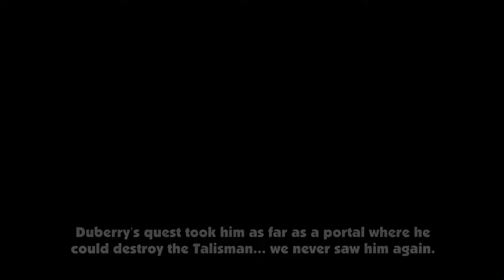Blackmoor 2: The Traitor King - iOS/android Gameplay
Years ago, a scruffy knight embarked on a quest to destroy a cursed artifact to save the world.

He never returned.

A band of new and old adventurers embark on a new quest to find their lost friend.

BLACKMOOR 2 is a one of a kind fantasy arcade platformer with genre defining combat and a mix of classic and modern gaming.

STORY mode with twists and turns, eight heroes, enemies and bosses full of character.

BUILD with our user-generated dungeon builder. Build your own challenges and share them with ease. It's a sandbox for creativity.

MULTIPLAYER in real time, play together with up to 4 players online.

Supports MFi controllers, iCloud saving and all resolutions of iPhone & iPad.

iCloud saving is done in a smart and automatically. Make sure you use the same iCloud
account on the devices you want to save your data to.

An internet connection is required for Multiplayer and Dungeon mode.

There are a few in-apps available but we allow the whole game to be playable and unlocked through gameplay. A premium upgrade is available if you wish to support our game development.